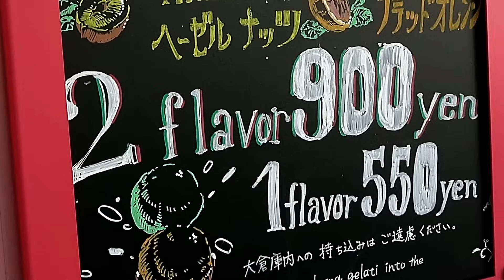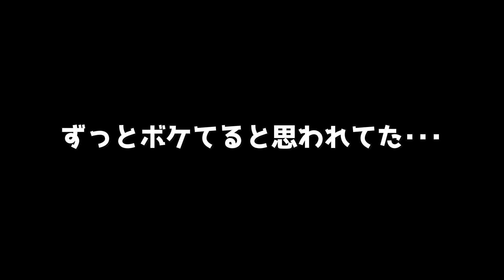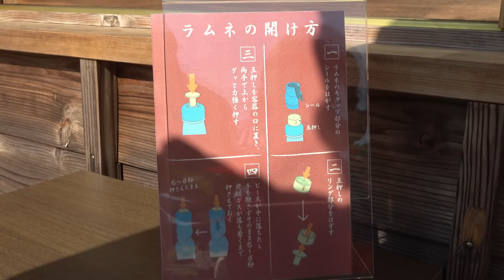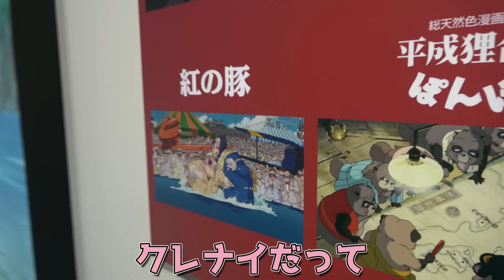【ジブリパーク】1年ぶりに行って気付いた変化だけをまとめてご紹介｜家族Vlog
謎の空き部屋「電波室」、ジブリの大倉庫にできた「ジェラート屋」・猫の恩返しをモチーフにした「猫の城遊具」・新発売のドリンク「極ふつうのレモネード」をご紹介します。

一番嬉しかった変化はお土産屋さんのレジが早くなっていたことです。

▽関連動画
【もののけの里】愛知ジブリパークの最新エリアを徹底解説！限定グッズと五平餅体験の初日レポート

編集 : 小島

□30半ばのおじさん二人組みの、ゆるいお出かけチャンネル。
カップルYoutuberとかは眩しすぎて直視できない人の為に動画を作っています。

【更新日】
毎週 日曜日 16:00~ 定期更新！
頑張った時はたまに追加で動画あげます。

〒110-0005
東京都台東区上野6丁目８番１９号
小野田ビル（３F・301）
小島と阿部宛
※小島宛の場合は、小島と阿部(小島)とご記入お願いいたします。
※飲食物、生ものにつきましては受け取りまでタイムラグが生じますので、ご遠慮ください。

東京周辺のグルメ、観光、手頃なデートスポットに興味がある人は

小島【帽子/メガネ/下町育ち/海外放浪癖/社交好き/主夫】
阿部【ヒゲ/アメリカ育ち/タイ勤務経験/社交嫌い/個人事業主】

曲：Elektronomia-Breeze [NCSリリース]
NoCopyrightSoundsが提供する音楽
無料ダウンロード/ストリーム：http：//ncs.lnk.to/Breeze
ウォッチ： http：//youtu.be/abYP-NPLTbw